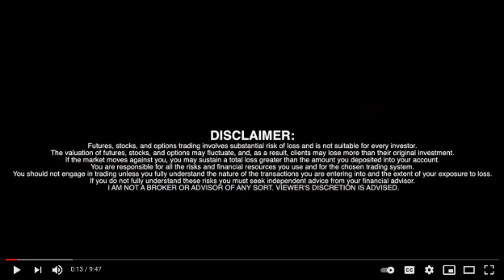VOX ACQUIRES PRODUCING WONMUNNA ROYALTY IN WESTERN AUSTRALIA AND PROVIDES 2022 REVENUE GUIDANCE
VOX ACQUIRES PRODUCING WONMUNNA ROYALTY IN WESTERN AUSTRALIA AND PROVIDES 2022 REVENUE GUIDANCE - RICH TV LIVE - May 26, 2022

Vox Royalty Corp. (TSXV: VOX) (OTCQX: VOXCF) (" Vox " or the " Company "), a returns focused precious metals royalty company, is pleased to announce that it has acquired a producing royalty over the Wonmunna iron ore mine in Western Australia (" Wonmunna ") operated by major ASX-listed producer Mineral Resources Limited (ASX: MRL) (" MinRes ").

The royalty was acquired from an arm's length, private company (the " Vendor ") for the following consideration (the " Transaction "): US$4,750,000 in cash, US$12,150,000 in Vox common shares, being 4,350,000 common shares at an issue price of CAD$3.53 per common share and a USD/CAD exchange rate of 1.2618 (the " Vox Shares "), and 3,600,000 common share purchase warrants with an exercise price of CAD$4.50 and an expiry date of March 25, 2024 (the " Vox Warrants "). The cash portion of the purchase price was fully funded by Vox's cash on hand. The definitive agreement was executed by Vox and the Vendor on May 26, 2022 .

The royalty is a 1.25% - 1.50% sliding scale Gross Revenue Royalty (" GRR ") over the Wonmunna mine, with 1.25% GRR payable when benchmark 62% iron ore price is below A$100 /tonne and 1.50% GRR payable when the iron ore price is above A$100 /tonne (the " Royalty "), which covers the full extent of Wonmunna. Wonmunna commenced production in April 2021 and is currently producing at a rate of ~5Mtpa of iron ore, with all approvals received to expand production up to 10Mtpa. Notwithstanding the closing date of the Transaction, all royalty payments due and payable to the holder of the Royalty will be for the benefit of Vox as of April 1, 2022 .

Kyle Floyd , Chief Executive Officer stated: "The Wonmunna royalty acquisition further expands the revenue and growth profile of Vox and is accretive on all key metrics. The opportunity to add significant, immediate, incremental revenue through a non-brokered accretive transaction with a private seller generates significant value for Vox shareholders for years to come. We are also excited to increase our exposure to an A$11 billion market cap, best-in-class operator, who we know well as the operator of our producing Koolyanobbing royalty asset. We are also pleased to share revenue guidance of C$10M – C$12M for 2022, more than double Vox's 2021 realized revenues, which reflects the ongoing embedded growth in Vox's royalty portfolio."